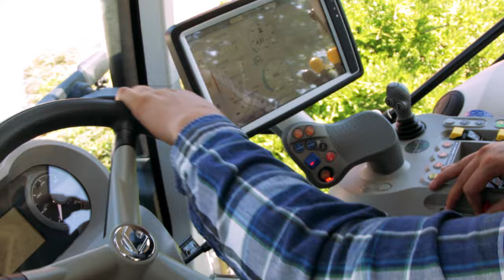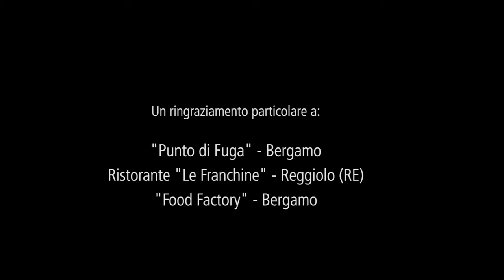Spot Landini migliore idea in testa!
Trattori Landini, non puoi avere in testa un'idea migliore!